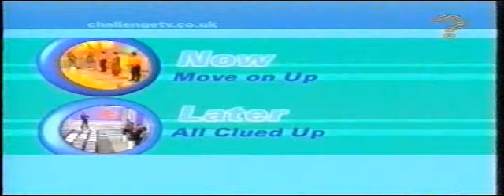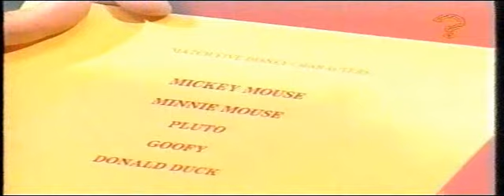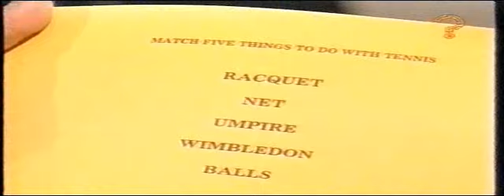Move On Up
Move on Up on Challenge Tv in 2000 on Sky Digital starring Richard Morton